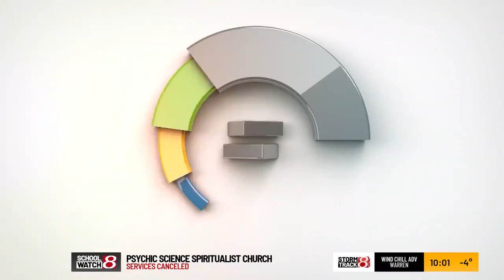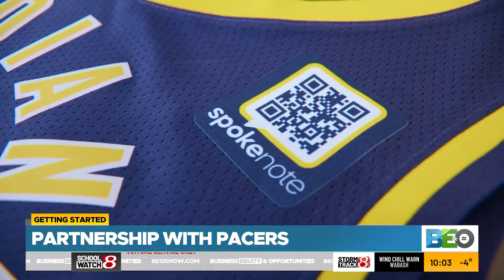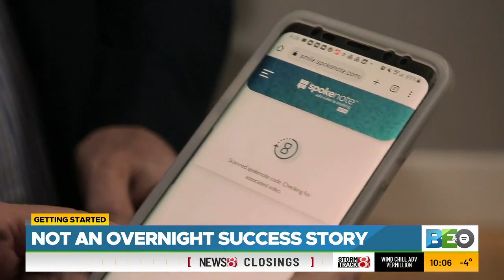Spokenote Launches Partnership With Indiana Pacers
When the Indiana Pacers recently took the court to face the Milwaukee Bucks they became the first professional team in America to feature a scannable patch on the front of their jersey.